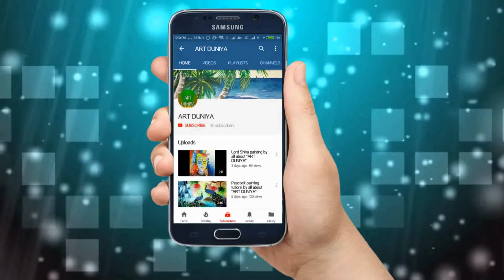"Propose Day" special painting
All about Paintings..

About : All about "ART DUNIYA" is a YouTube channel, where you will find paintings videos in English or Hindi.